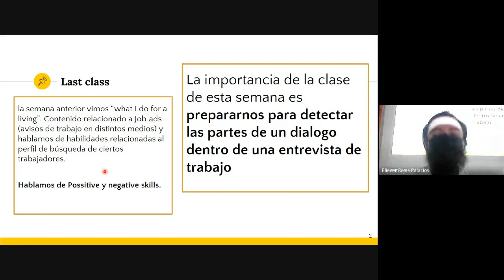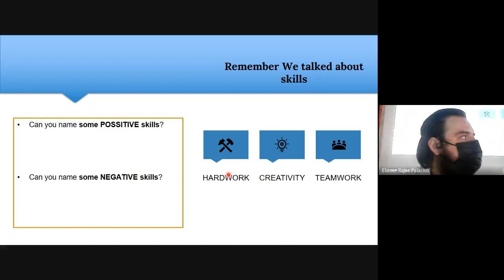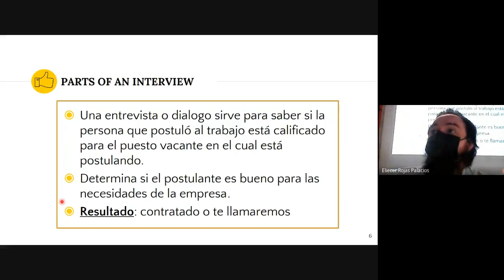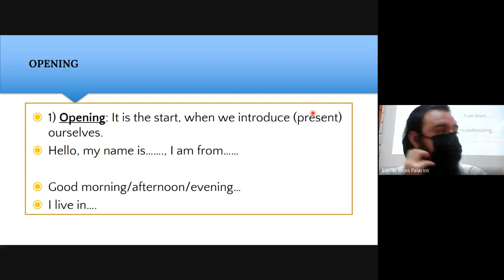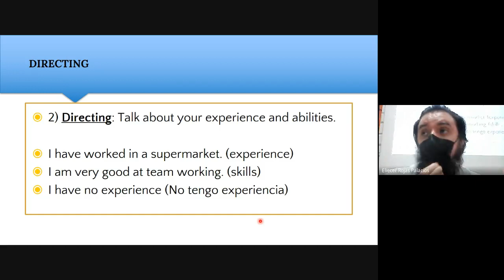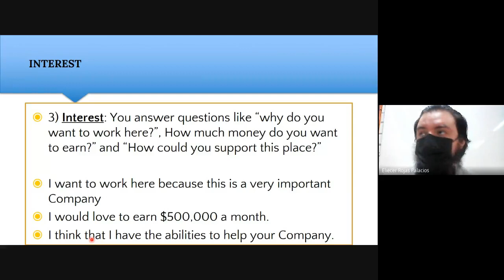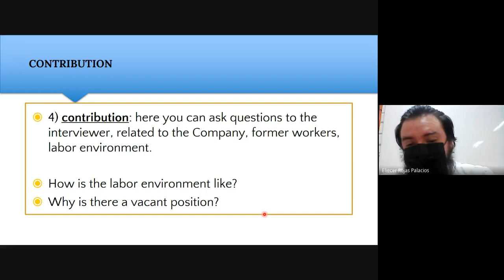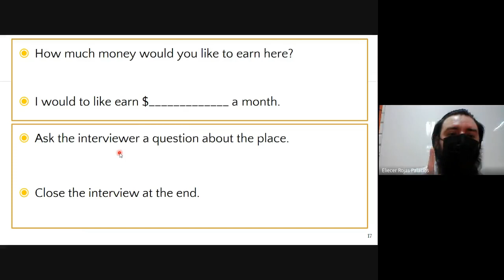INGLÉS 2NM TARDE, SEMANA 14 PARTE 1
Asignatura: Inglés
Clase : semana 14 parte 1
Nivel: 2° nivel medio
Jornada: tarde
Saludos cordiales.